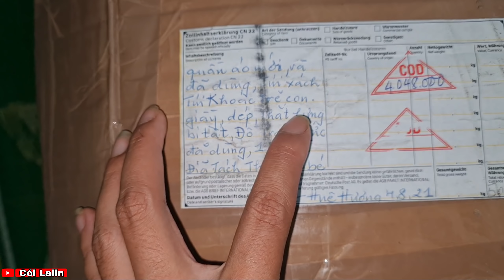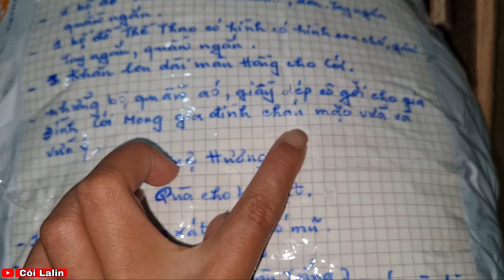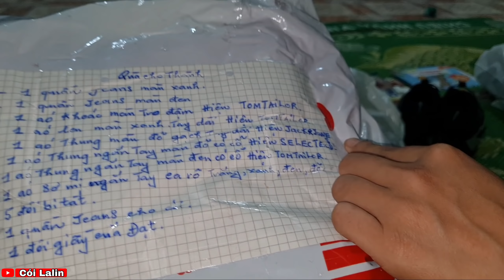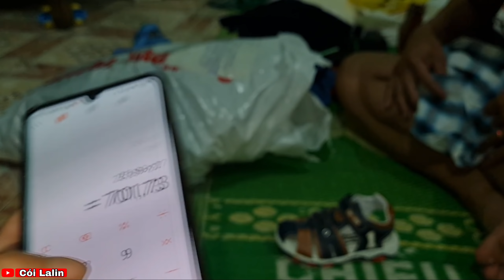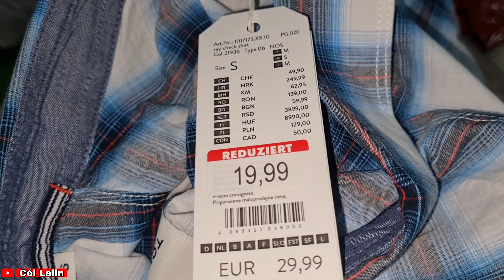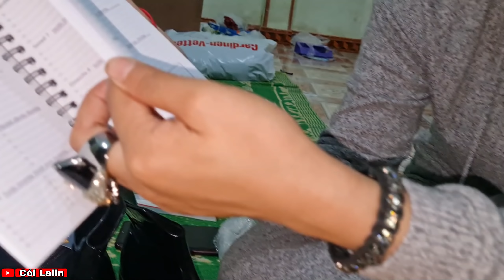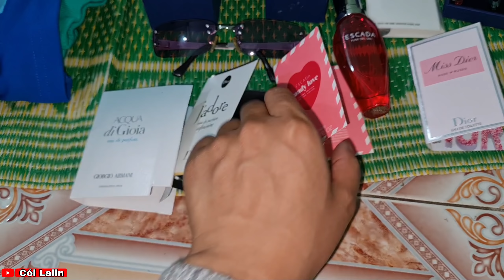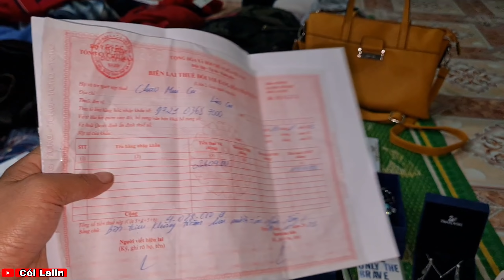Cả Nhà Em Cói Nhận Thùng Quà Toàn Hàng Hiệu Từ Cô Huệ Hương (Đức)| Cói Lalin